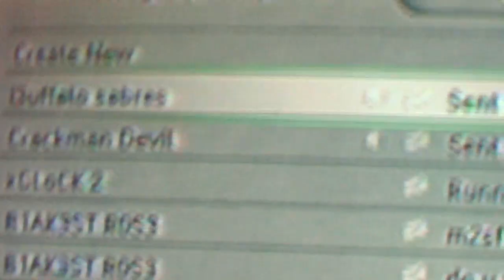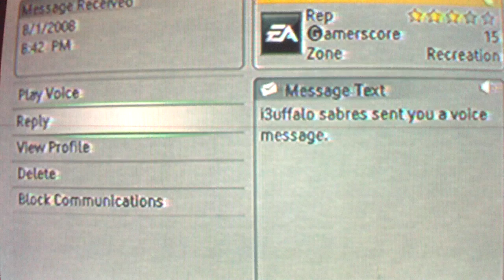Halo 3 employ tells me off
he tells me some of the spots i was camping in will no longer be there the next day, so Bungie will you check this out for me he is getting me worried and i am afraid he might ban me, Bungie plz help me